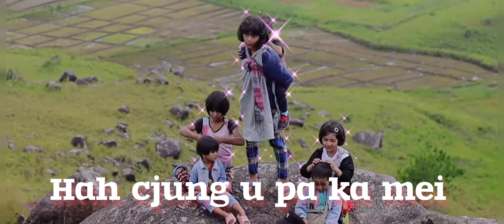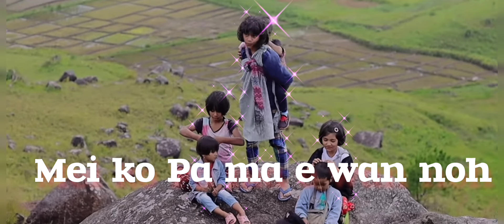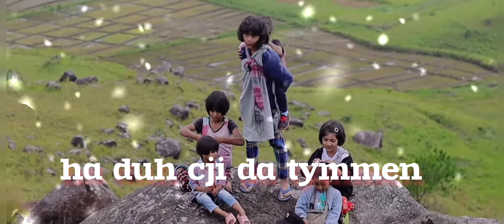Mei Ko Pa ma e wan noh// Lyric video from producer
This video song depicts the typical  life of kids in rural area of west Khasi Hills. Villagers, mostly farmers, are forced to leave their children at home by themselves  to attend their fields and works. While waiting they long and wish that their  parents would come back home sooner. So with the younger sibling on their back they would go outdoor and call for their parents.

Video direction and song composer: Josephas Thongni
Video Assistant and Maryng-od played by Sir. Shemphang Khardewsaw
Drone and video shot by Hai-Kai Adventure Tours and Travels
Music track and audio recording by Glikarius Lyngdoh
mix and mastering by Maitphang Syiemïong
singers: Elfiba Syiemlieh & Dareen G Marweiñ
English Subtitles by Sir Damian J Jyrwa

Badahun Nongrum, the villagers and kids of Byrki
Sir Shemphanglin Khardewsaw